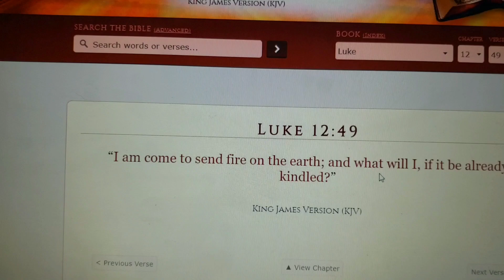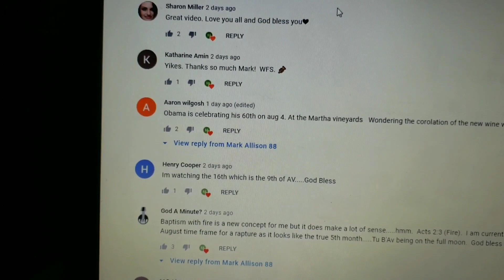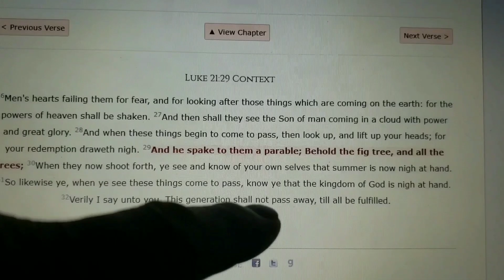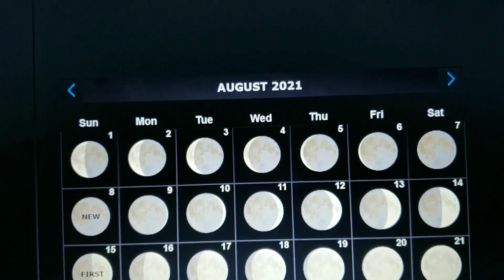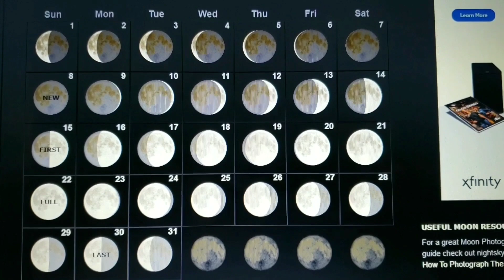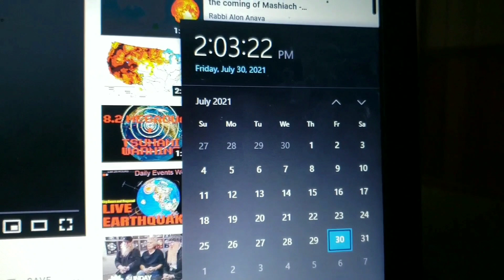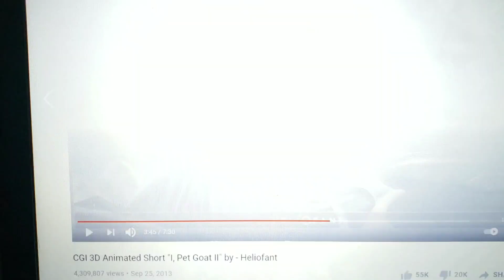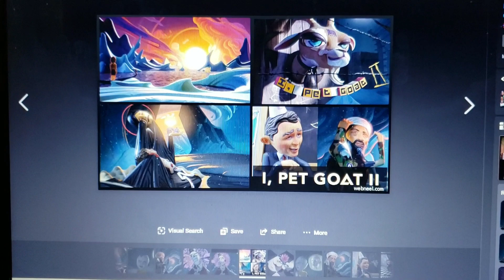LUKE 13:7 AFTER 3 YEARS CUT THE TREE DOWN / JUDGEMENT